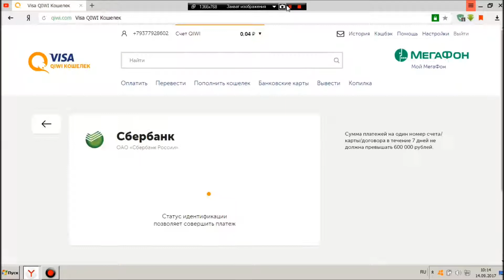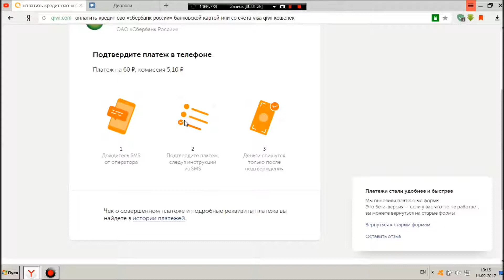Как перевести средства с мобильного телефона на карту банка?!